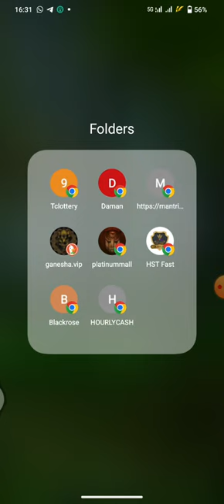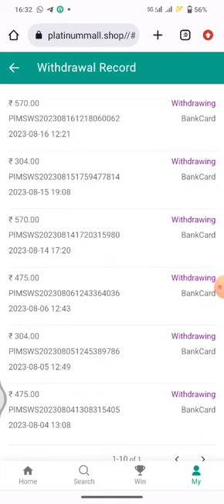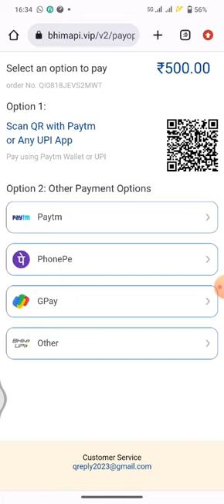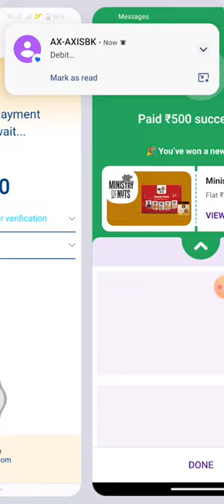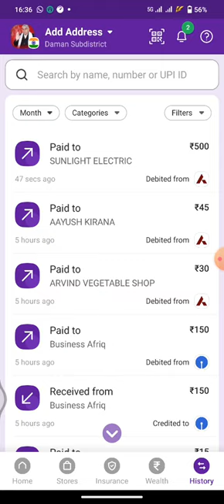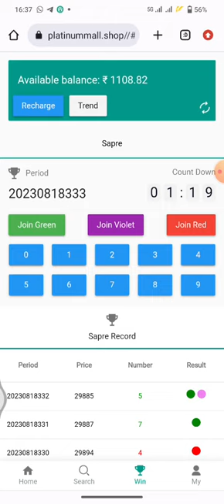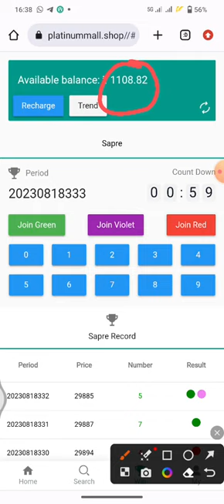Platinum Mall me recharge kaise karen.| How to recharge in platinum mall.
Online Investment Mlm में वित्तीय जोखिम शामिल होते  है।
कृपया प्लान को अपने स्तर से जांच कर
कृपया अपनी जिम्मेदारी और अपने जोखिम पर इन्वेस्ट करें।

किसी तरह का नुकसान होने पर प्रमोटर जिम्मेदार नहीं होगा।

Registration Link